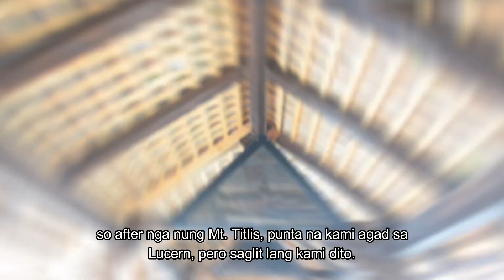LUCERN | ZURICH | VIENNA [SWITZERLAND TO AUSTRIA]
kamusta guys? ito yung last part ngmabilisang tour natin, wala pa tong 2 minutes kaya sana naman panoorin natin!

So after nga ng pag akyat natin sa Mt. Titlis at napaka daming sakay ng cable car, bumaba tayo sa city ng Lucern, naglakad tumambay nag picture at lumibot lang ng isang araw tapos pumunta na agad tayo sa Zurich kung saan tayo sasakay papuntang Austria. Vienna Austria ang ating huling destination sa trip na ito. Thanks to Anastacio's family for adopting ang taking care of us while we are in Vienna most of the time nag rest lang kami sa vienna no itinerary.. :)

sana nag enjoy kayo! sa uulitin!

Kung may gusto kayong gawin namin sa next video.

 at kung bago ka sa channel ko.

 Ako nga pala si John na nagpapaalalang "huwag mong kalimutang ngumiti! dahil napapagaan nito ang buhay! Salamat!